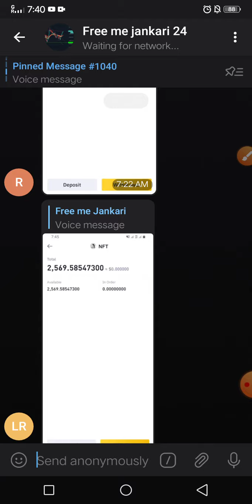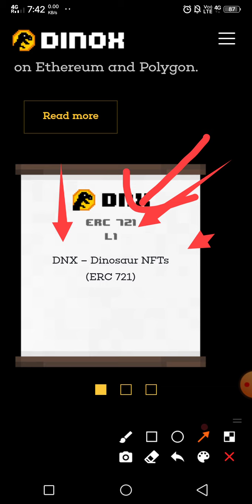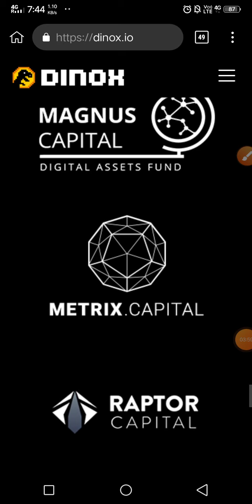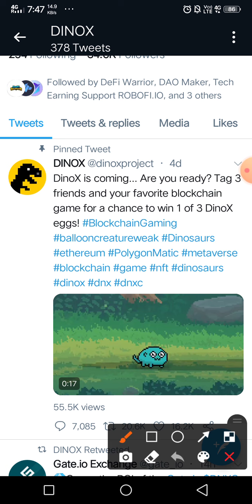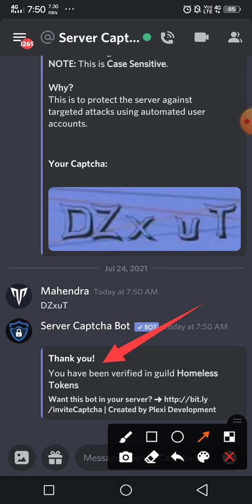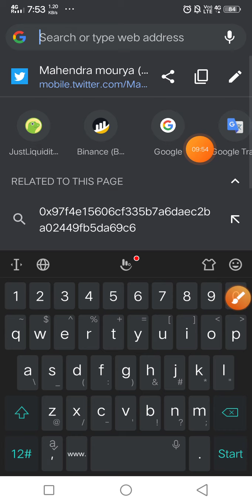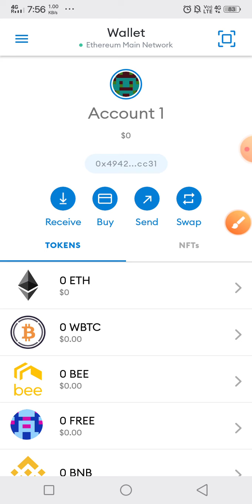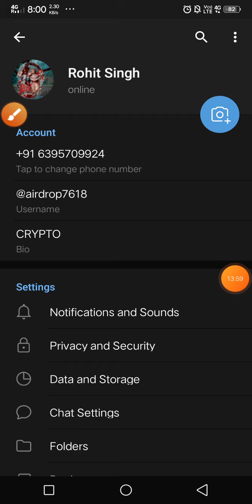DinoX Airdrop 100$ to convert 1000$ Allocation & 10X potential | Trustwallet or metamask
3 main assets fully deployed on Ethereum and Polygon.